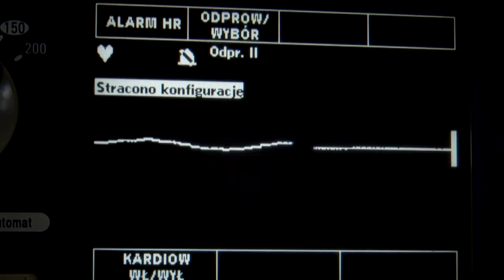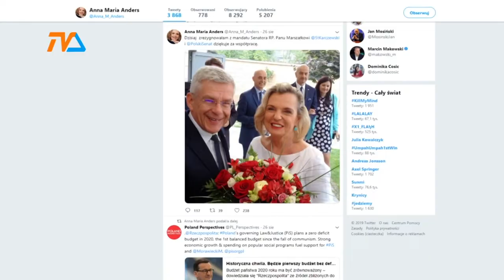Anna Maria Anders złożyła mandat senatora |TVSUWAŁKI